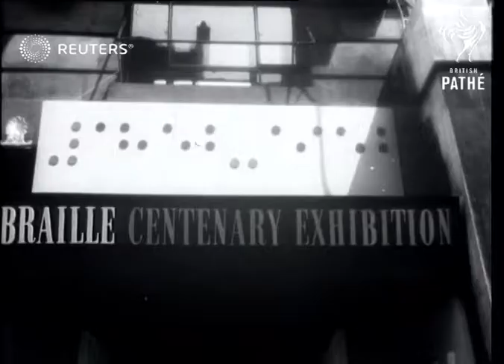Exhibition for blind on anniversary of Braille's death (1952)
Duke of Edinburgh opens exhibition for blind in London

Full Description:

SLATE INFORMATION: Duke Opens Exhibition for the Blind

ENGLAND: Various:
EXT

BLIND. Duke of Edinburgh opens Exhibition for Blind on centenary of Braille by Louis Braille.. shots of reading braille. Little girl reads aloud to Duke.. Duke speech..people use machines and Braille printing machine

CHILDREN. Little Blind girl reads aloud Braille to Duke of Edinburgh

EDINBURGH DUKE of. Opens London Exhibition for Blind on Centenary of death of Louis Braille the inventor of Blind reading.. Speech etc.. inspect etc.. small girl reads to him (Blind)

Prince Philip, Duke of Edinburgh (LT Philip Mountbatten), Royalty; Disability

education, braille, disabled, disability, blindness
Background: Duke of Edinburgh opens exhibition for blind in London